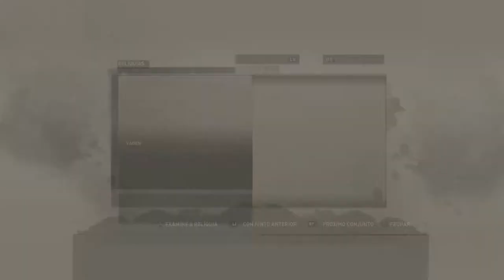Tomb Raider (2013) Remaster - Caminho Para O Palácio On Xbox One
A única forma de Lara chegar até o Palácio para salvar Sam é cruzando a favela em torno dele.